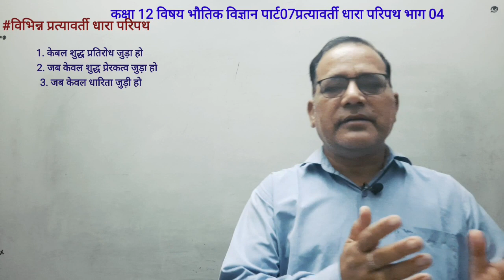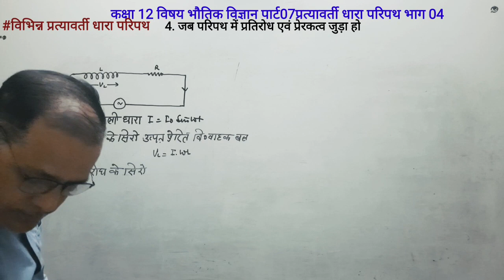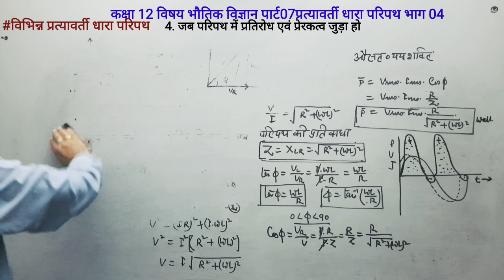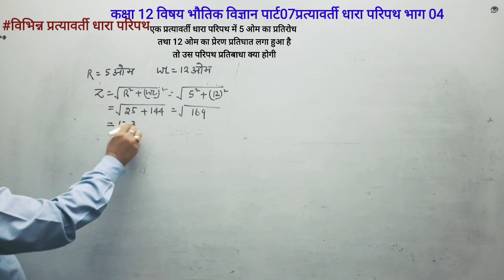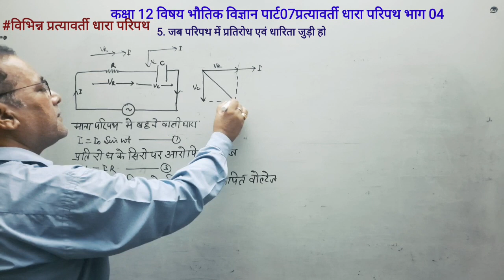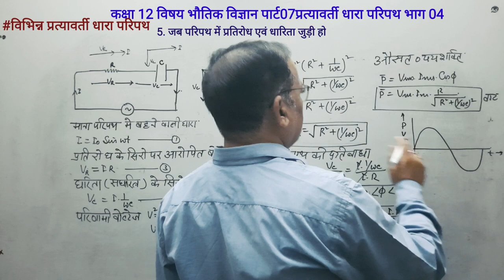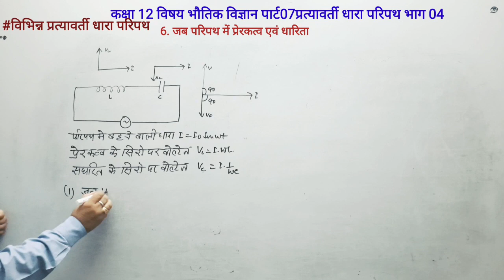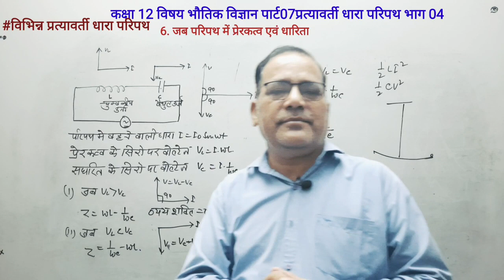प्रत्यावर्ती धारा (भौतिक विज्ञान) (भाग-4)कक्षा-12